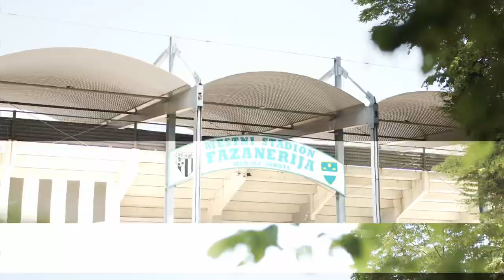⚫️ Sobota sigdar čarno-bejla de ! ⚪️